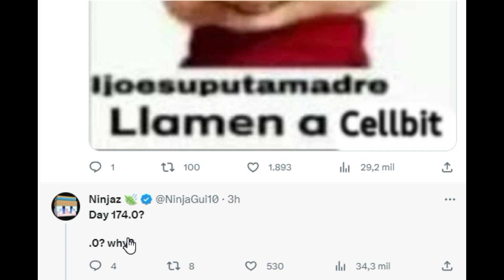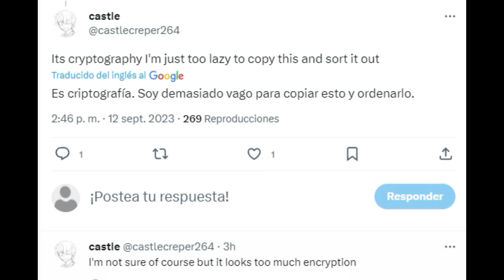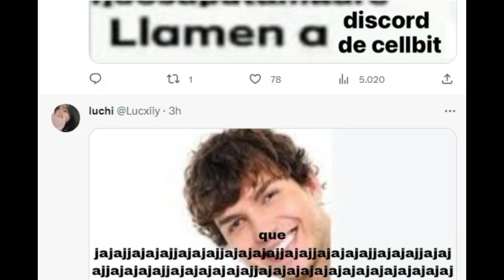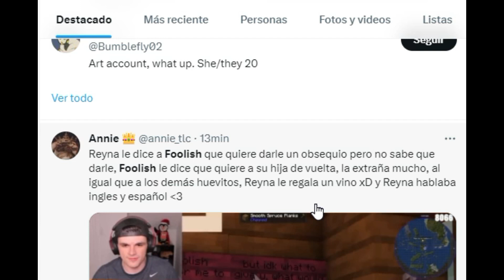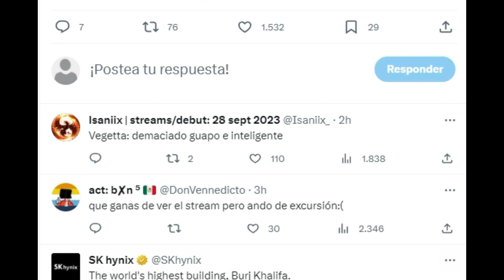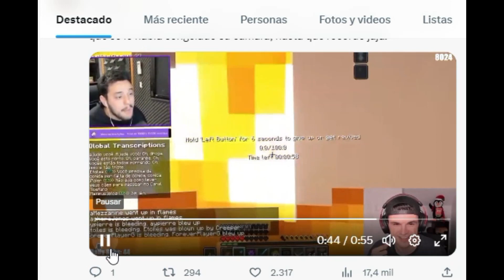SE REVELA UN NUEVO CODIGO SECRETO EN LA CUENTA OFICIAL DE QSMP